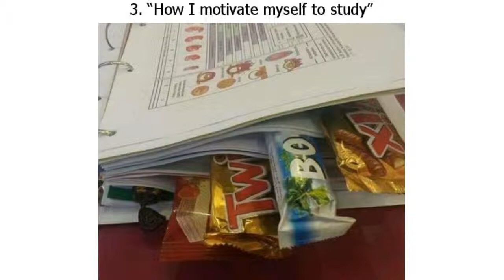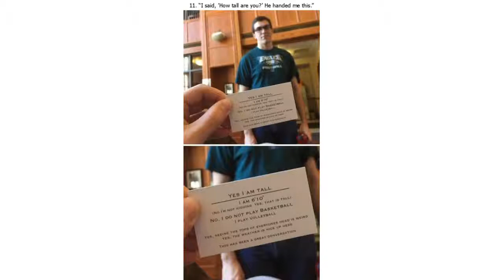20+ Absolute Geniuses Whose Creativity Can Nail Any Problem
20+ Absolute Geniuses Whose Creativity Can Nail Any Problem

Have you ever felt the awful pain of accidentally stepping on a LEGO piece in the middle of the night? Or have you ever found yourself in a situation where you don’t have any utensils to eat with at home? The people featured in this article have experienced all kinds of problems and somehow managed to survive. Turns out, all you need is a creative mind and nothing more.